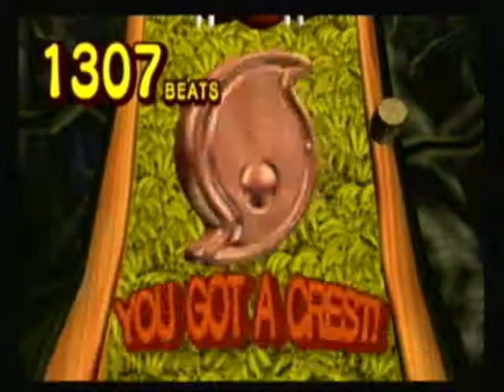Donkey Kong Jungle Beat Playthrough 12 - Durian Kingdom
Durian Kingdom